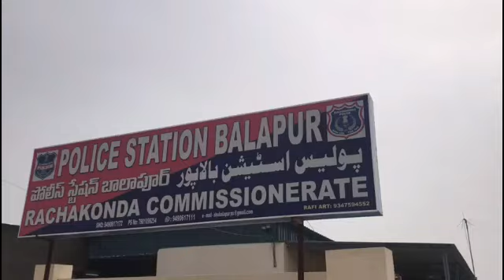Husband beaten Up Wife | Under Balapur PS | M News